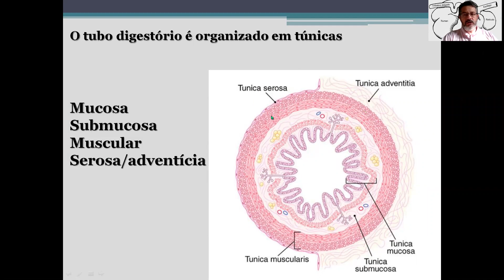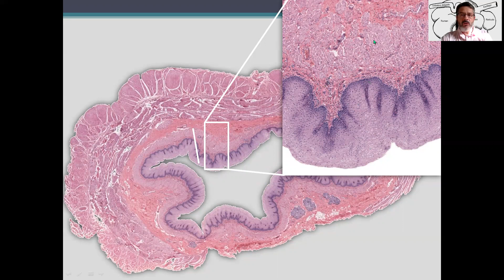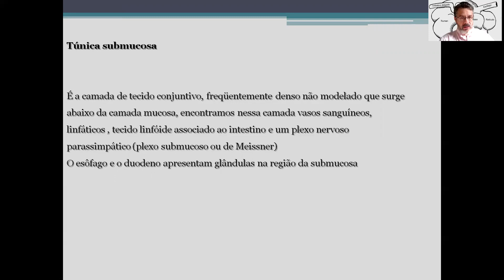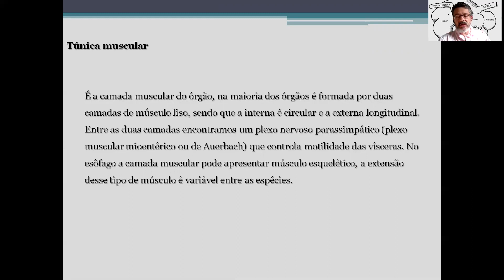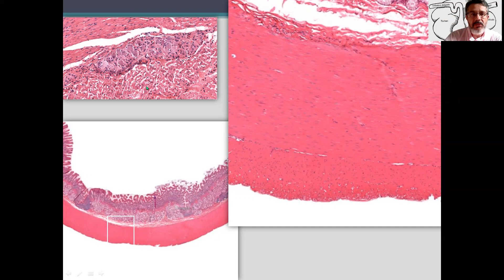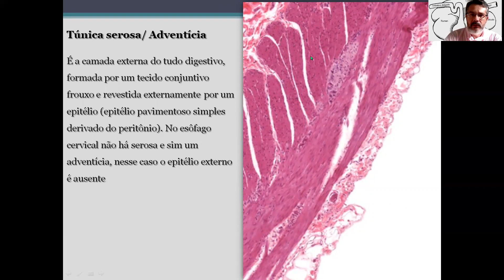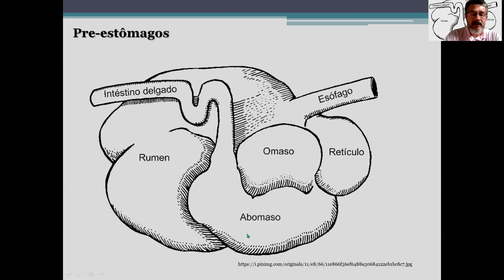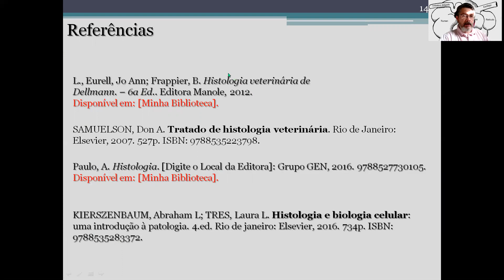organização geral do tubo digestório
Organização do tubo digestório e diferenciação entre pré-estômagos